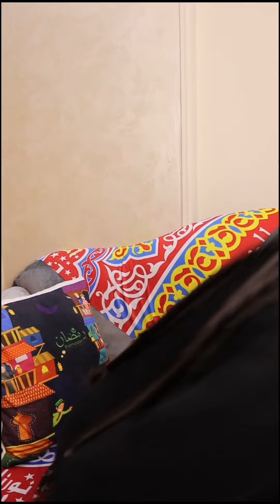بناتي عاملين مشاكل -كل يوم حكايه - عيله أبو چوكا